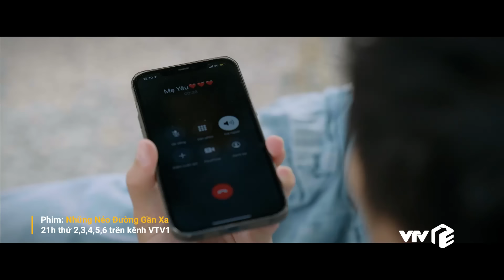TRỰC TIẾP VTV1 | Full Tập 16 - Những Nẻo Đường Gần Xa | VTV Giải Trí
Lịch phát sóng:
Mình yêu nhau, bình yên thôi: 20h00 thứ 2 đến thứ 6 hằng tuần trên VTV3
Nữ hoàng quảng cáo: 18h00 thứ 2 đến chủ nhật hàng tuần trên VTV3
Trạm cứu hộ trái tim: 21h30 thứ 2,3,4 hằng tuần trên kênh VTV3
Người một nhà: 21h30 thứ 5,6 hằng tuần trên kênh VTV3